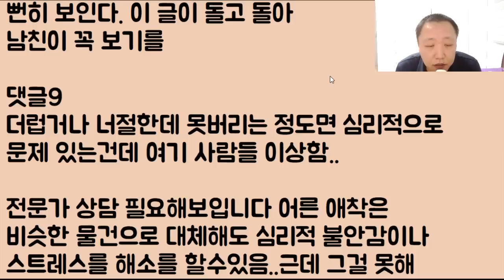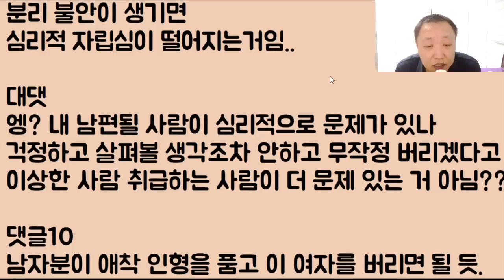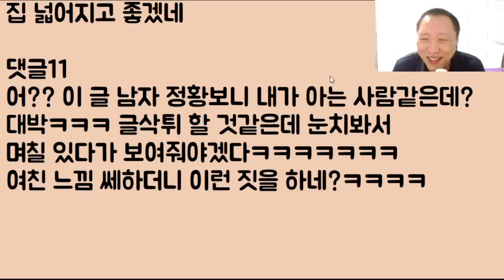[도랏?ㅋㅋㅋ] 제 몸에 때가 너무 많아 탕에 들어가서 두 시간 정도 뿔리는데 직원이 들어오더니 청소를 하네?? 기분 나빠 환불해 달라니까 안 해줍니다.